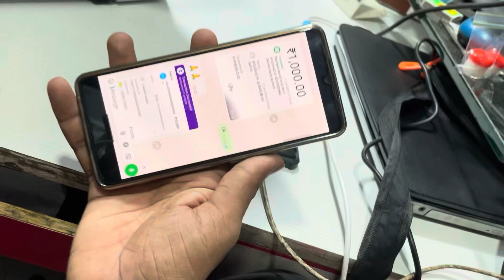Special colour combo offer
Jalaram enterprises
DK market Subhash Nagar khairani Road Ghatkopar West
400086
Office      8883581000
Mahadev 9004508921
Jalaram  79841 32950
8️⃣8️⃣8️⃣3️⃣5️⃣8️⃣1️⃣0️⃣0️⃣

  Jalaram enterprises

Jalaram enterprises
400086
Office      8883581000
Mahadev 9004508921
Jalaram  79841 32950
8️⃣8️⃣8️⃣3️⃣5️⃣8️⃣1️⃣0️⃣0️⃣

  Jalaram enterprises

HPm1005printer
Epson inktankprinteravailable
SamsungWi-Fi printeravailable
HPWi-Fiprinteravailablebrother
Wi-Fiduplexscanningpaintavailabl

printer
, printer machine,
printer drawing,
, printer repair

used printer
, old printer,